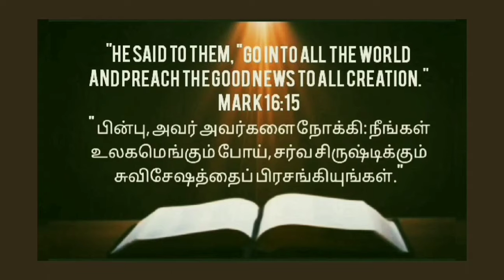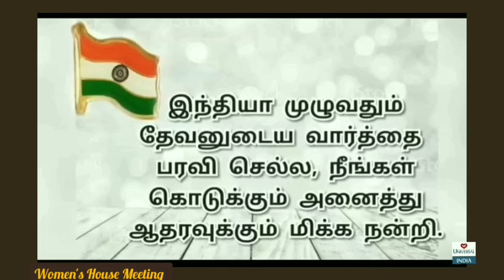பெண்களுக்கான வீட்டுக் கூட்டங்கள், இந்தியா /Women's House Meeting India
"பின்பு, அவர் அவர்களை நோக்கி: நீங்கள் உலகமெங்கும் போய், சர்வ சிருஷ்டிக்கும் சுவிசேஷத்தைப் பிரசங்கியுங்கள்." (மாற்கு 16:15).
"And He said to them, “Go into all the world and preach the gospel to every creature." (Mark 16:15).